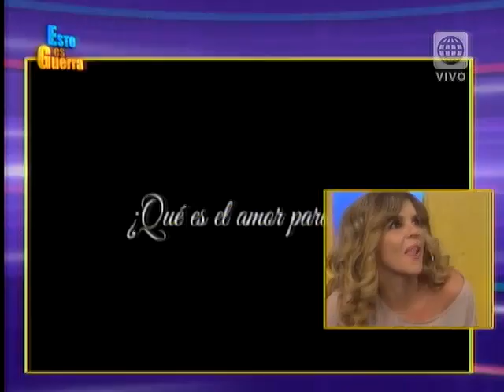mensaje de amor - esto es guerra Jueves 11-12-2014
esto es guerra 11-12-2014 sin cortes en HD por america tvgo

esto es guerra septima temporada 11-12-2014

Mira el programa transmitido el Jueves 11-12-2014 en YouTube por este